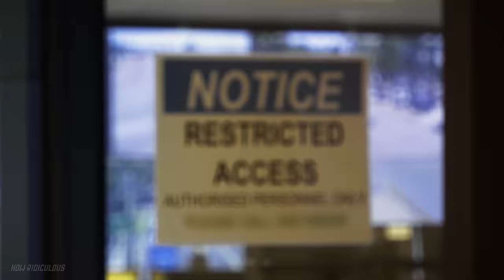Is It Possible To Only Get Green Lights? 24hr Experiment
Thanks to Main Roads WA for letting us drop by the ops room for some tips.
Follow @perthtraffic on socials to get real time info on Perth traffic conditions and incidents

We are passionate about seeing children released from poverty and we would love you to consider sponsoring a child with Compassion